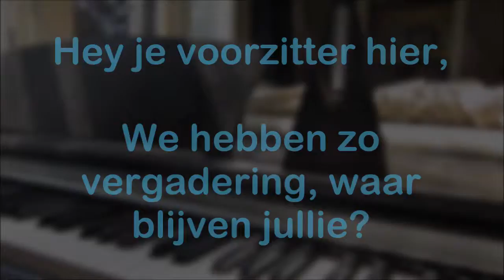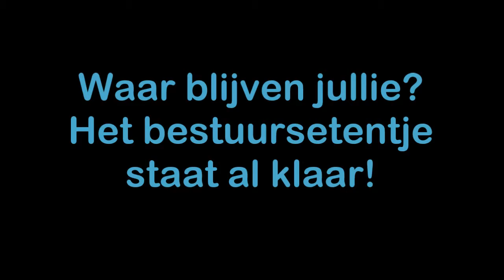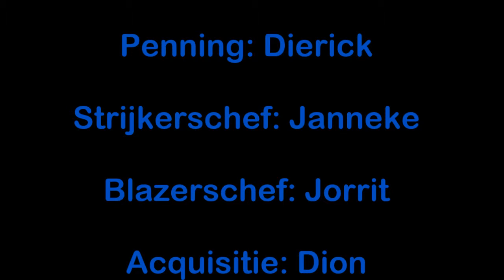Bestuursbekendmaking Sweelinckorkest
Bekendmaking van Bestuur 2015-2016